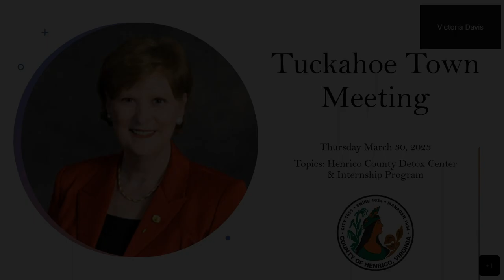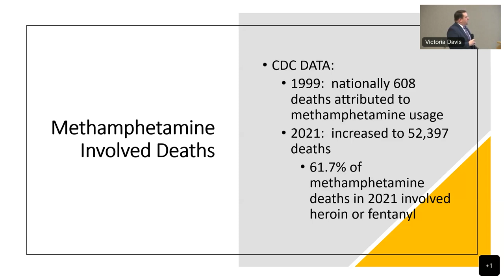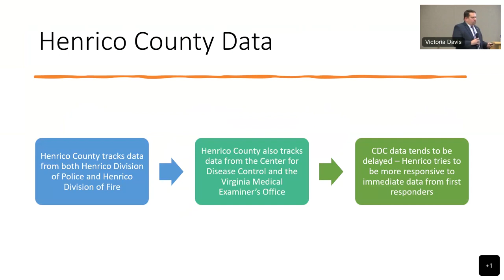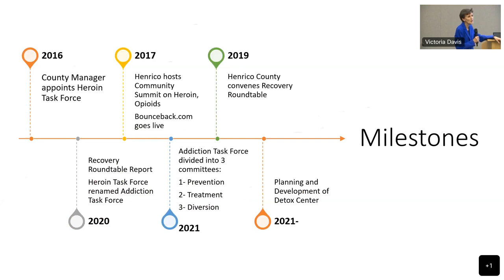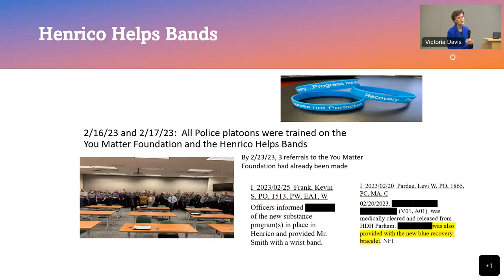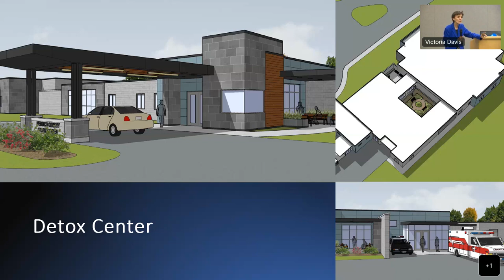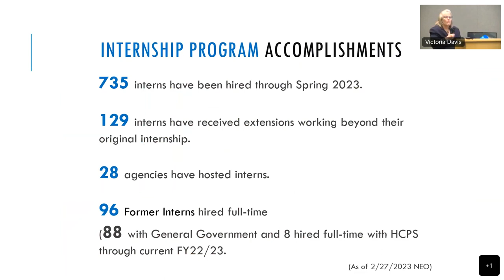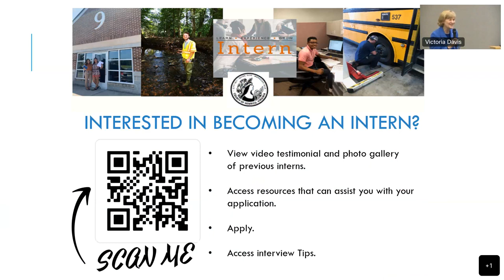Tuckahoe Town Meeting - March 30, 2023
Tuckahoe District Supervisor Patricia S. O’Bannon hosts a Tuckahoe Town Meeting to discuss Henrico County’s plans for a detoxification and recovery center as well as the county’s internship program.

She discusses the detox center with Deputy County Manager for Public Safety Michael Feinmel and Henrico Area Mental Health & Developmental Services Executive Director Laura Totty. The 24-hour facility is planned on the campus of the Eastern Government Center. They also explain the county’s Crisis Intervention Team and naloxone training opportunities.

Debbie Lumpkin, internship coordinator with the Department of Human Resources, explains internship opportunities that are available through the county for students enrolled in high school, college and graduate programs.